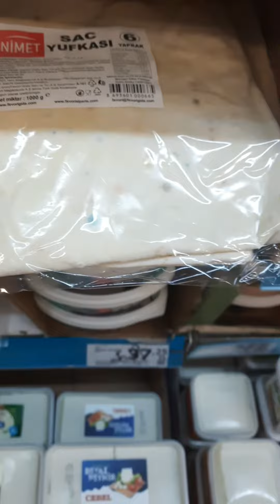A101 markette küflü ekmekler satılıyor DİKKAT bim market a101 katalog bim katalog